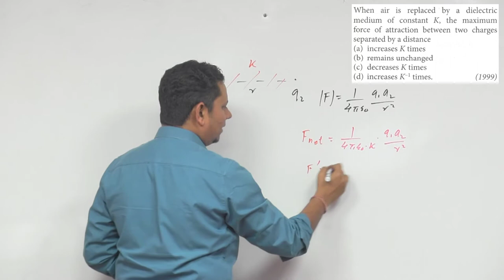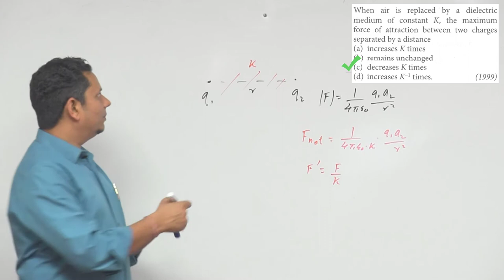When air is replaced by a dielectric medium of constant k, the maximum force of attraction between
When air is replaced by a dielectric medium of constant k, the maximum force of attraction between two charges separated by a distance